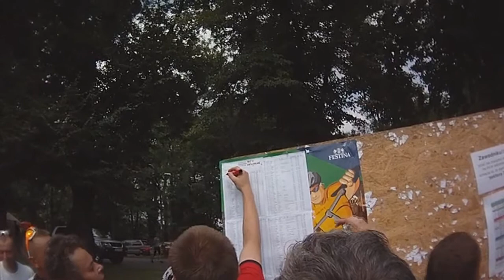Bike Maraton Kraków 1.08.2010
Film przedstawia maraton w Krakowie.

Muzyka:

- Kasabian - Underdog
- Syke 'n' Sugarstarr feat. Alexandra Prince - So Alive

Program:

Sony Vegas Studio 9.0